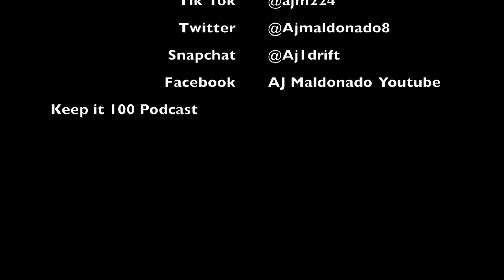UFC 264 Aftermath/Keep it 100 Podcast/Hollywood AJ